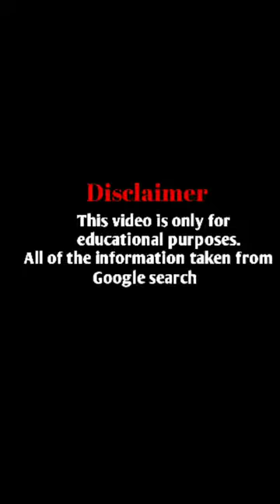Isabella Ramirez Biography, Age, Weight, Height, Family, Facts and Networth